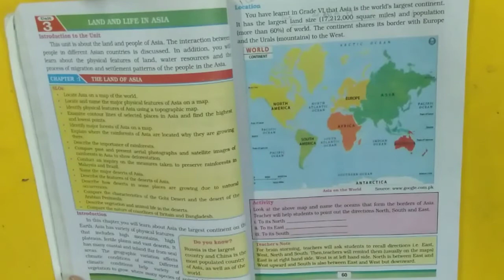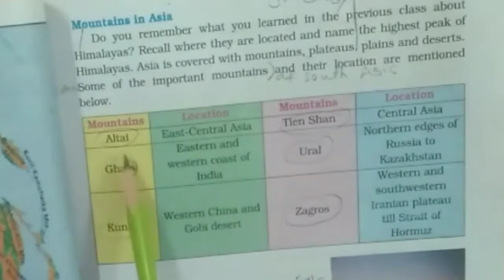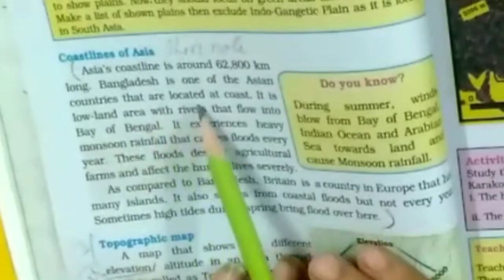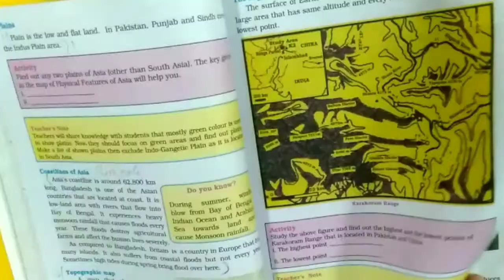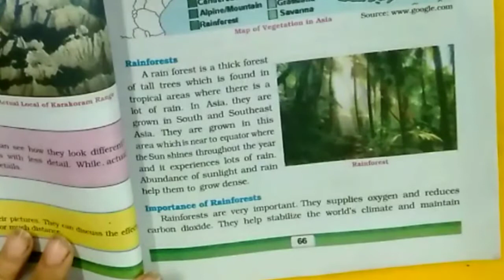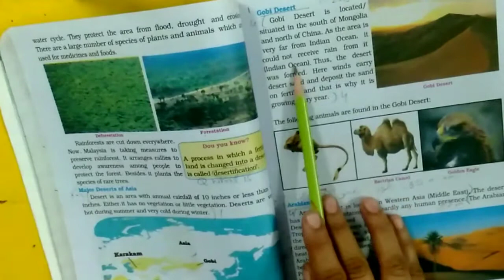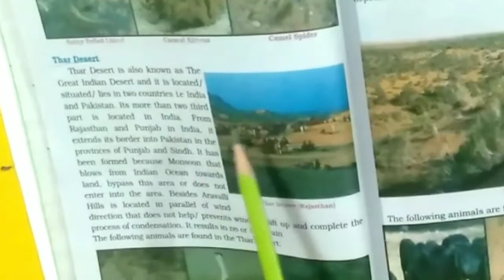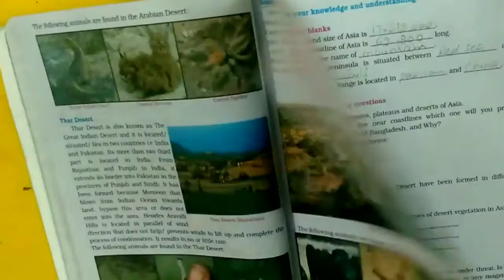Class:7th"S.s.t"chapter# (land and life in Asia)